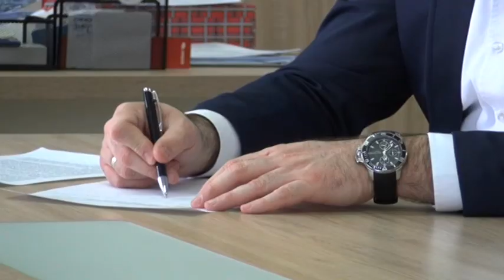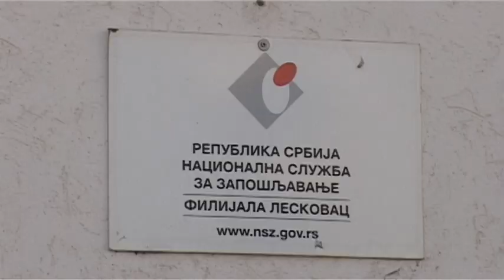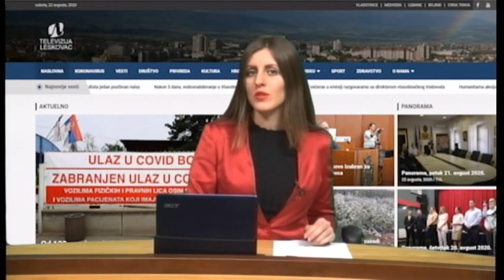Panorama 23.02.2021. | TV Leskovac